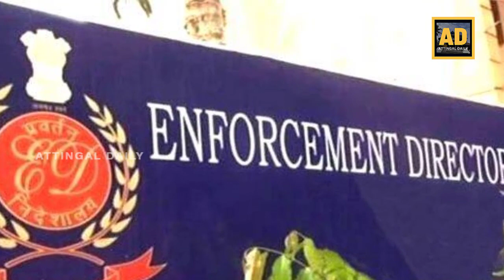വിഎസ് ശിവകുമാറിനെ വിടാതെ ഇ.ഡി സംഘം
വിഎസ് ശിവകുമാറിനെ ചോദ്യം ചെയ്യാനുറച്ച് തന്നെ ഇ.ഡി സംഘം

ഇനി ഒഴിഞ്ഞ് മാറിയാല്‍ തിരിവനന്തപുരത്ത് എത്തി ചോദ്യം ചെയ്യാനും എന്‍ഫോഴ്‌സ്‌മെന്റ് ഡയറക്ടറേറ്റ് ആലോചിക്കുന്നുണ്ടെന്നാണ് പുറത്ത് വരുന്ന വിവരം. ഇതിന് ഉന്നത ഉദ്യോഗസ്ഥരുടെ അനുമതിക്കായി കാത്തിരിക്കുകയാണ്.